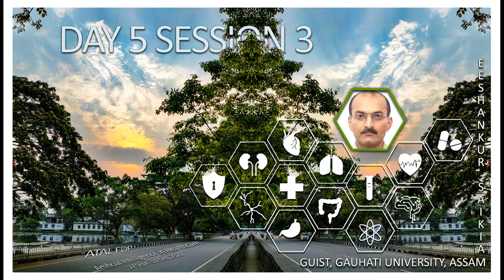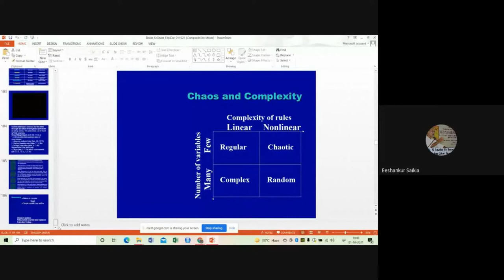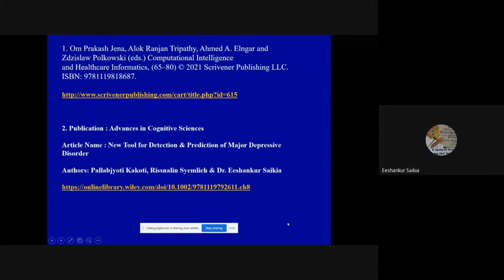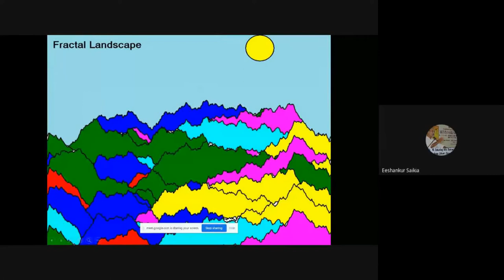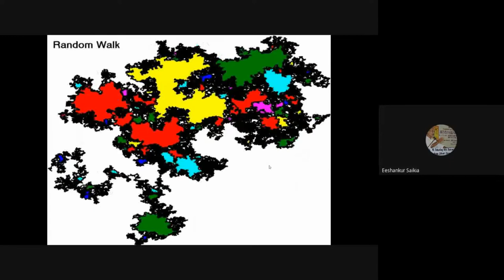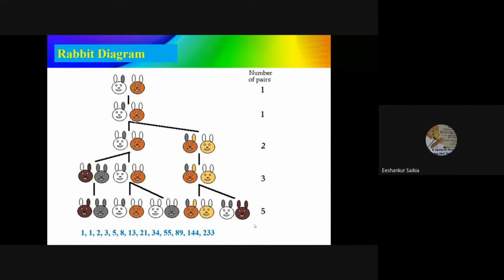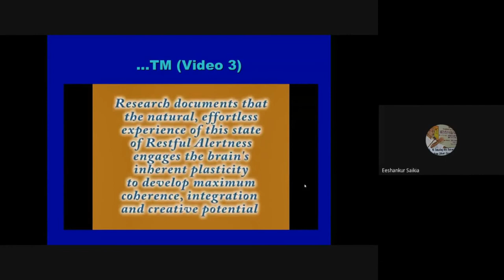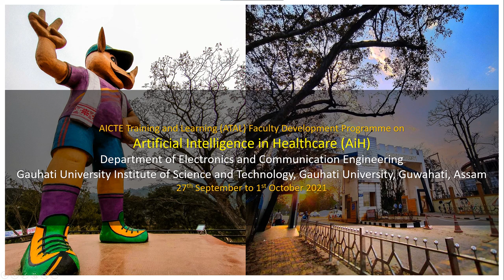Human Cognition : When Artistic Fractals meet Ingenious Embedded Coding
This is the recorded video of 15th session of ATAL FDP on  Artificial Intelligence in Healthcare(AiH) organized by Department of Electronics and Communication Engineering, GUIST, Gauhati University.
Topic : Human Cognition : When Artistic Fractals meet Ingenious Embedded Coding
Speaker: Dr. Eeshankur Saikia
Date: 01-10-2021